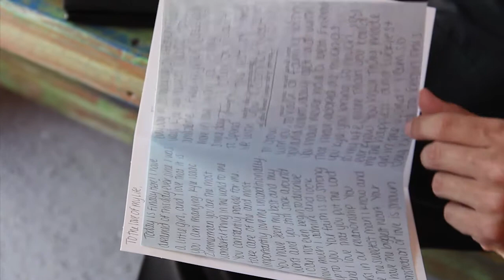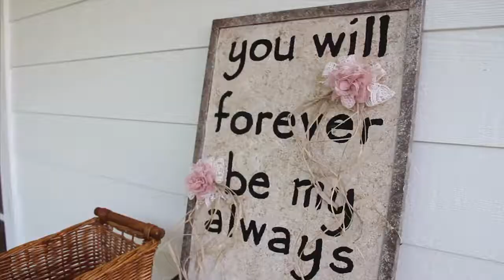Kyle and Caillee's Wedding Day Feature